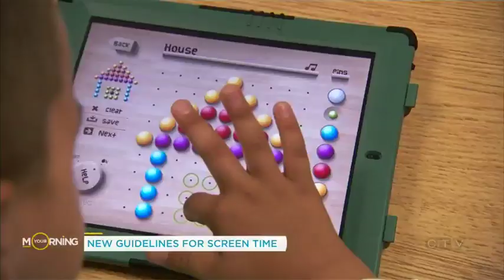The germiest thing in your doc’s office? Their white coat | Your Morning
It may look professional, but recent studies suggest up to 16 per cent of white coats are contaminated with the superbug MRSA.